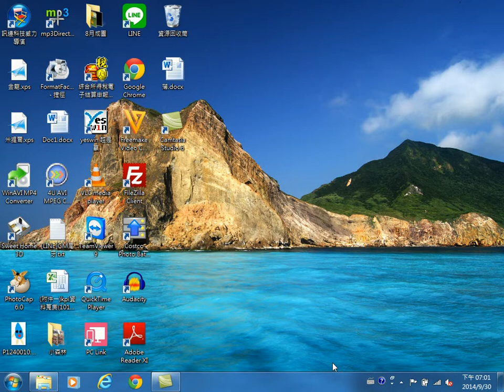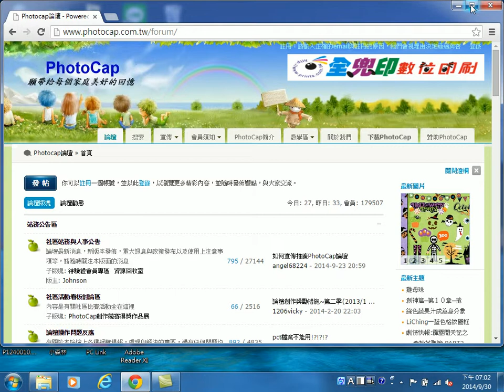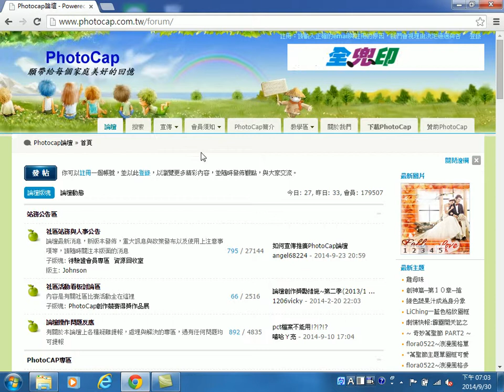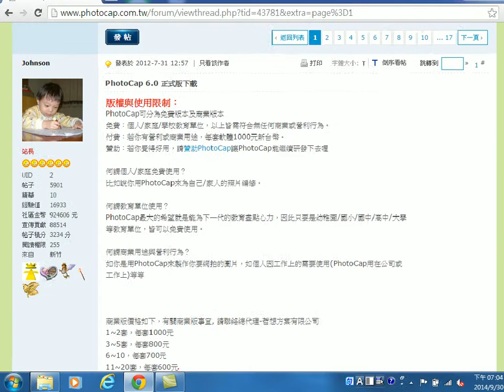20140939 photocap下載